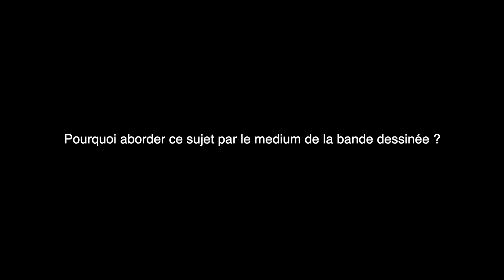Interview de Marie Bardiaux-Vaïente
La scénariste Marie Bardiaux-Vaïente revient sur la BD L'abolition, le combat de Robert Badinter ainsi que sa nouveauté L'enfer est vide, tous les démons sont ici !